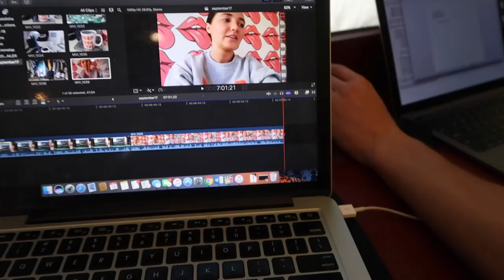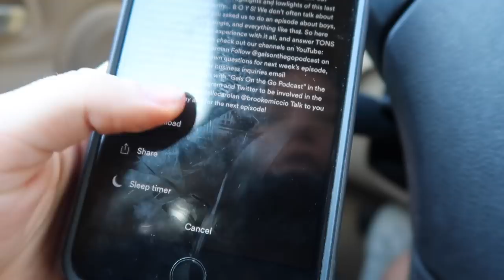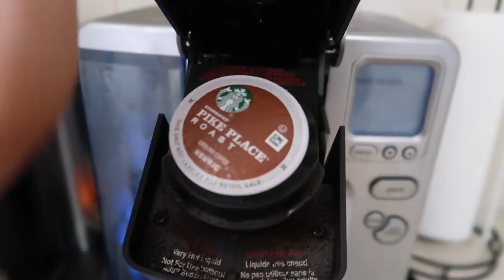college week in my life | haul, podcast launch, productive week | Kenzie Elizabeth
hey guys! welcome to my college week in my life vlog. i show you a pretty little thing haul, my brand new podcast launches, i have a productive week, i actually vlog with my friends, show you what its like going to college in la and more. hope u enjoy xo.
MY PODCAST (coming to spotify soon)